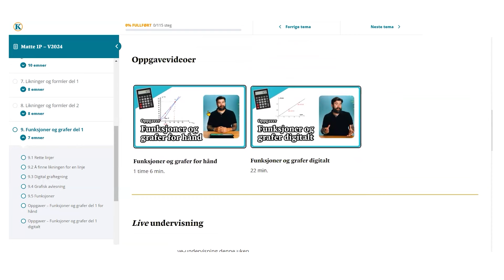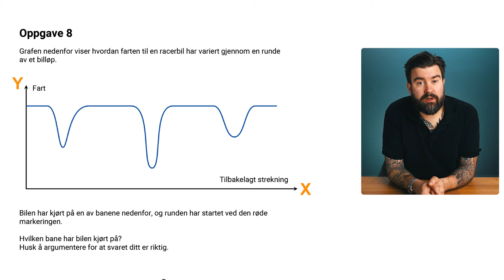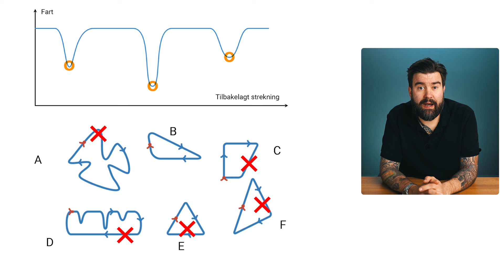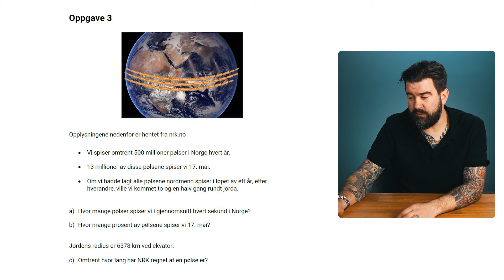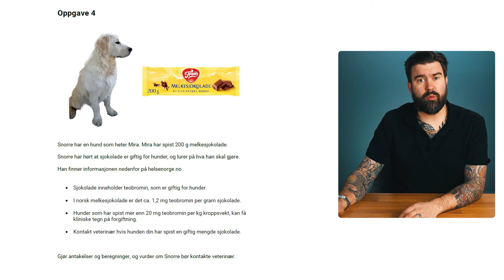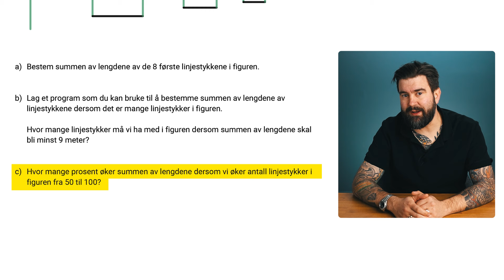Eksamen 1P høst 2023. Del 2, oppgave 8 + oppsummering av eksamenen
Siste oppgave fra eksamen i matematikk 1P, høsten 2023. Vi ser på oppgave 8 fra del 2, og avslutter med å oppsummmere hele eksamenen. Hvis du vil ha hjelp med P-matte, kan du bli med på våre nettkurs